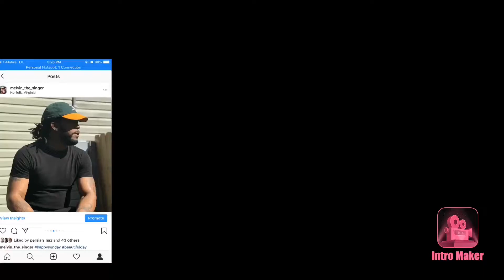Polo G - Martin & Gina | Twin Real World Reaction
Polo G - Martin & Gina

We’re on the road to 16k let’s reach up to 20k love you guys 🔥🔥🤘🏾